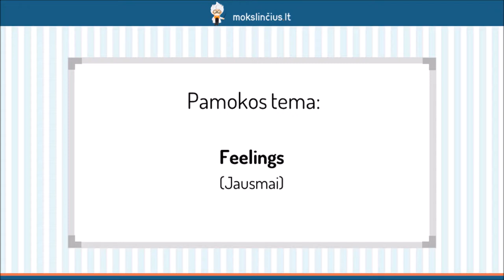Jausmai (feelings) - Mokslinčius.lt - Tavo mokytojas telefone !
Šios pamokos metu išmoksime nusakyti savo būseną ir išsakyti jausmus. Kad geriau suprastume, apie kokią būseną ar jausmą kalbame, nagrinėsime gyvenimiškas situacijas, o tada prisiminsime labiausiai tinkantį anglų kalbos žodį tai būsenai apibūdinti. Aprėpsime skirtingas emocijas pradedant nuostaba ar džiaugsmu ir baigiant kalte arba namų ilgesiu.__________________